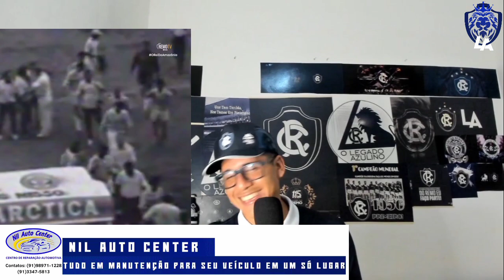NOVOS NOMES NO BID| A PREOCUPAÇÃO DE TREINADOR REMISTA| ZAGUEIRO E MEIA DE VOLTA| PROVOCAÇÃO E MAIS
Código legadoazulino no TIKTOK 👇
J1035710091